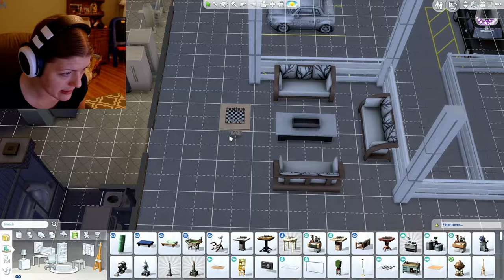100 Baby Roughin It Edition// Part 13// The Sims 4